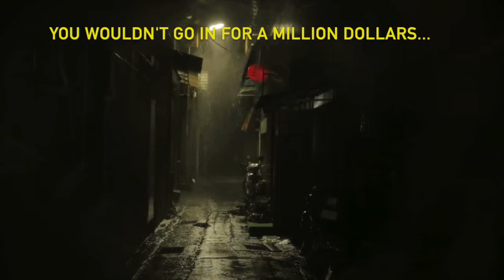"Todd and Cat" Give Back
Ever wonder what Cat and Todd do with so much of the proceeds from the auction items?  Check this out!